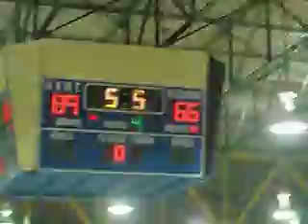gallitos de isabela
gallitos vs piratas de quebradillas victoria 89 a 64 picalo gallo